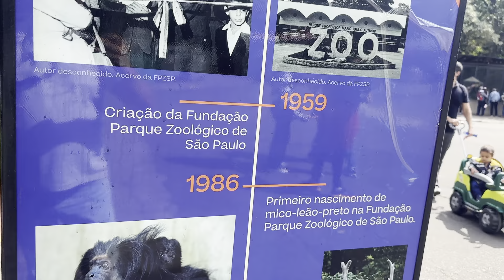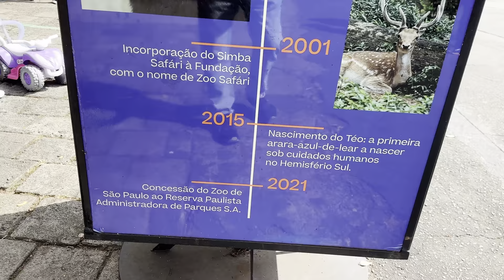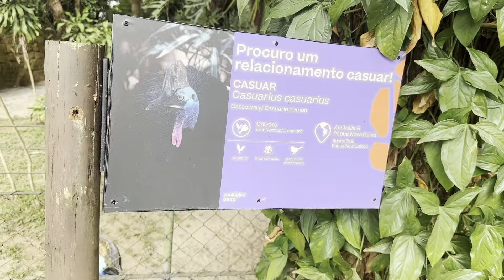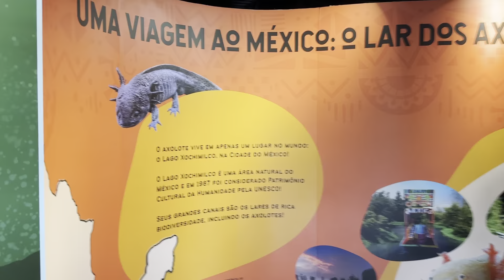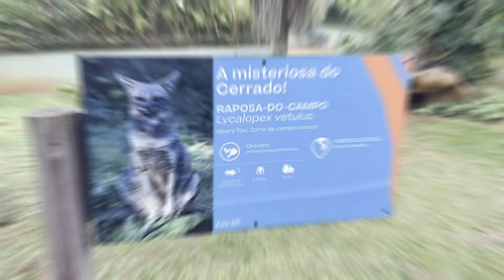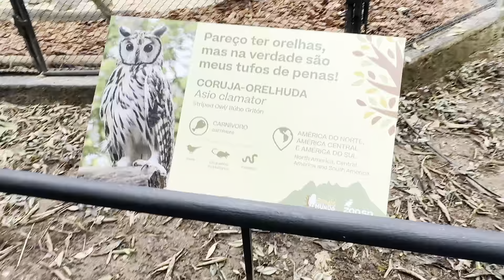Visita em Familia ao Zoológico de São Paulo 2023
Após muitos anos fomos fazer uma nova visita ao Zoológico de São Paulo dessa vez nossa aventira em familía foi acompanhada por nossos sobrinhos Tiago e Gabriela !!!